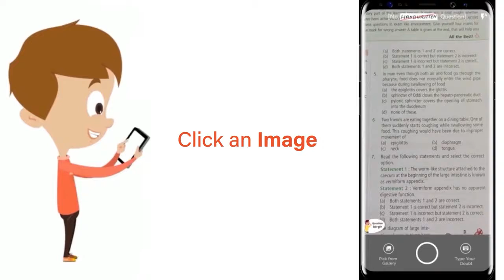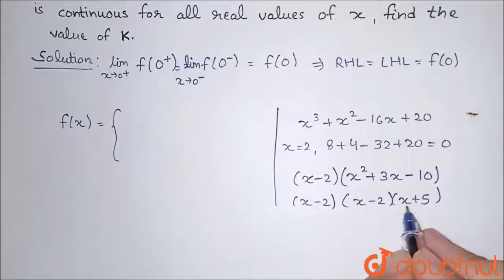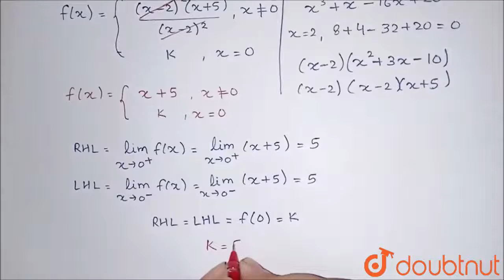If f(x)={(x^3+x^2-16x+20)/(x-2)^2,x ne 0 k, x=0 is continuous for all real values of x, find the...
If f(x)={(x^3+x^2-16x+20)/(x-2)^2,x ne 0 k, x=0 is continuous for all real values of x, find the value of K.
Class: 12
Subject: MATHS
Chapter: Continuity and Differentiability
Board:CBSE

👉 Have Any Query? Ask Us.